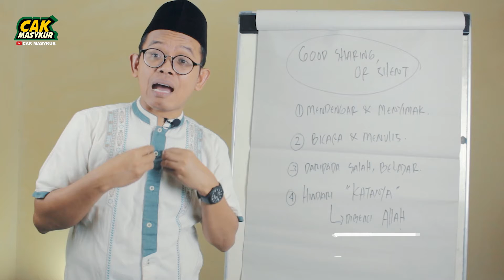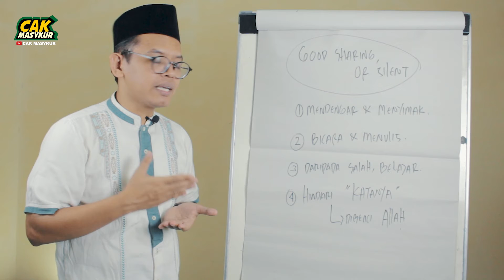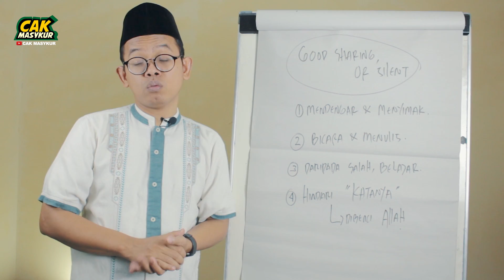#33 Good Sharing, or Silent - Bertindak Baik, Menebar Kebajikan atau Diam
Berkata yang baik adalah salah satu ciri umat Nabi Muhammad Saw. Menjaga lisan tetap dalam bingkai ilmu, dan pesan-pesan kebaikan.

Suatu ketika Rasulullah Saw ditanya oleh sahabat,  "Siapakah Muslim yang paling utama?" Beliau menjawab, "Orang yang bisa menjaga lisan dan tangannya dari berbuat buruk kepada orang lain." (HR Bukhari).

Tak salah apabila ada pepatah bilang, diam adalah emas. Bila, hal itu menjaga diri kita dari berkata atau berkomentar yang tidak bermanfaat apalagi yang berisi hal-hal yang tidak baik.

Simak pesan kebaikan dari Cak Masykur, "Good Sharing, or Silent - Bertindak Baik, Menebar Kebajikan atau Diam", semoga menjadi ilmu yang bermanfaat bagi kita semua, dan membawa keberkahan dalam hidup kita. Terus jaga perkataan dan amal perbuatan untuk selalu dalam kebaikan.

Menjalani amalan doa-doa sehari-hari untuk menjadi orang solih bagi muslim untuk menjalankan syariat Islam yang menghargai kemanusiaan